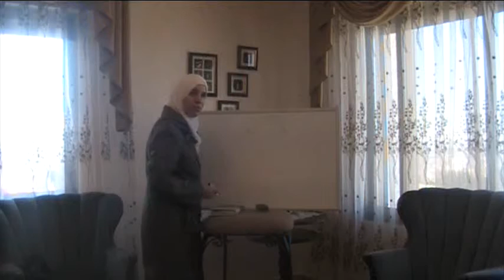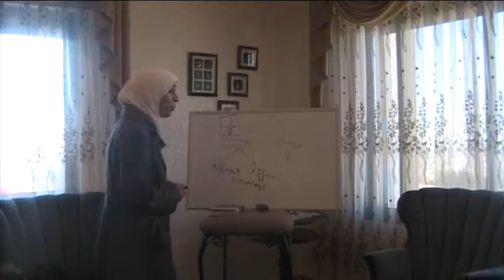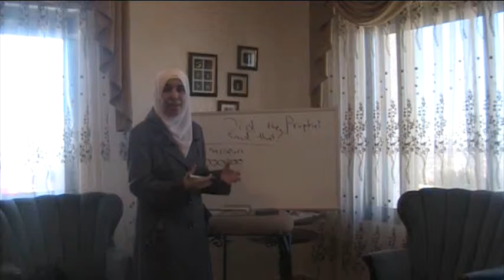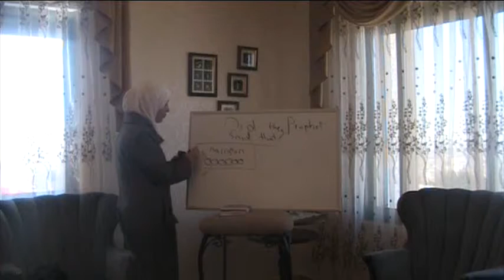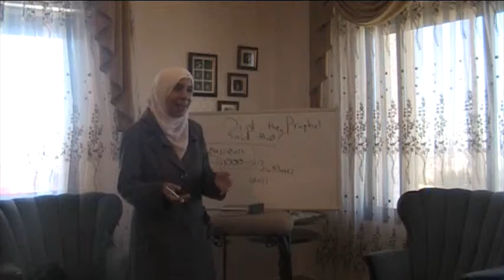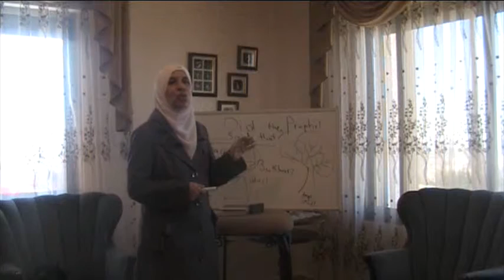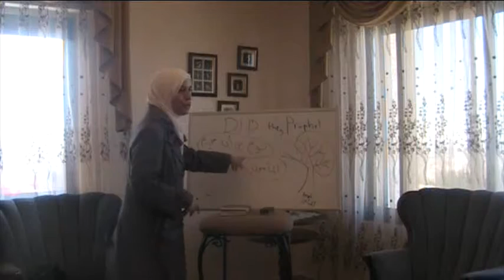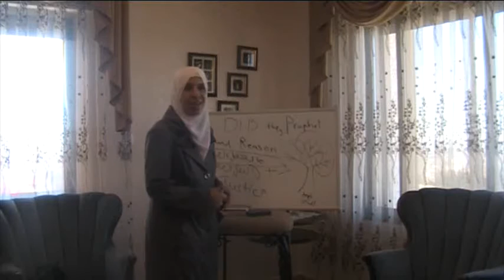Dr Fino - Introduction to hadiths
Introduction to how to treat the hadiths